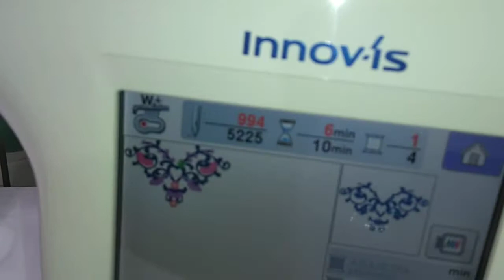Brother BP2150 na Febratex 2018